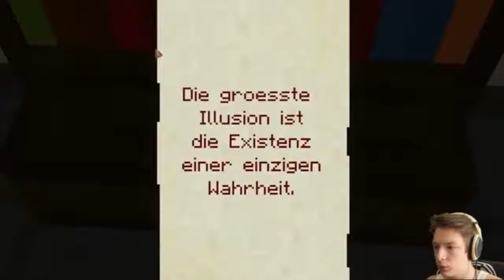Fan Video für LittleConfusedBrain #007 - 7DAYS #1